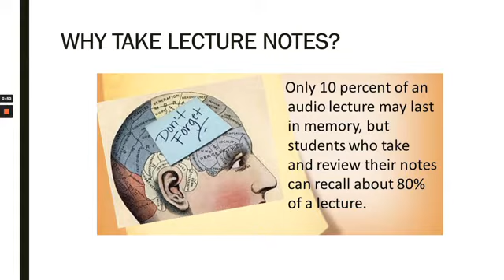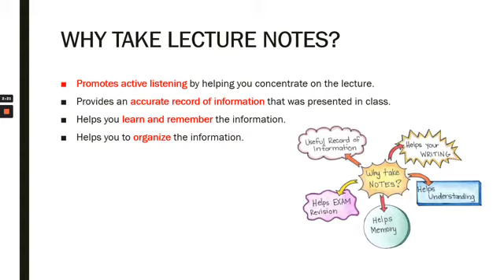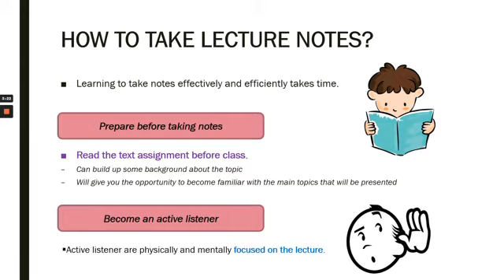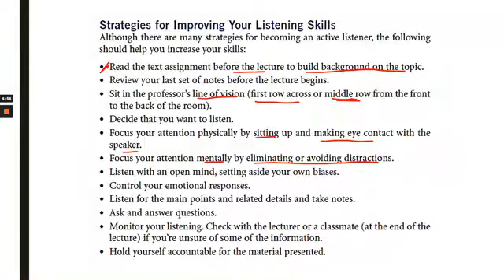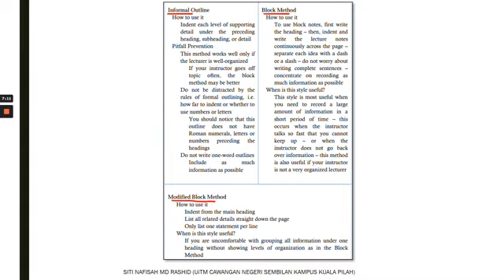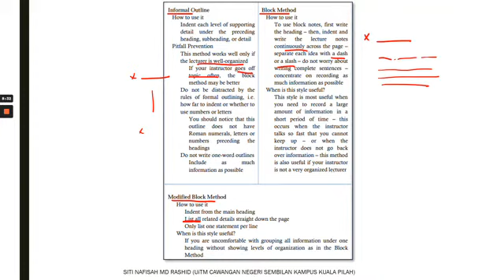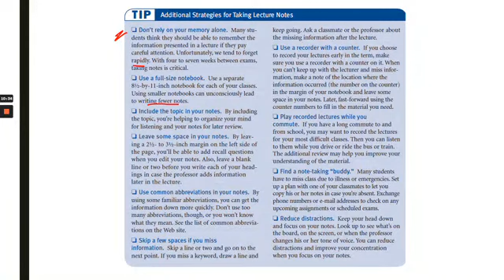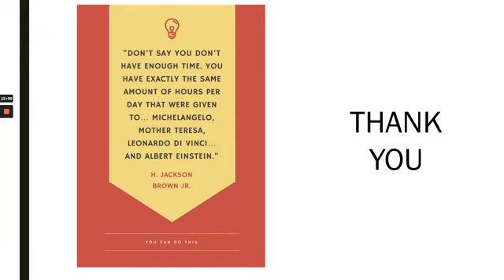Topic 6 Taking Lecture Notes